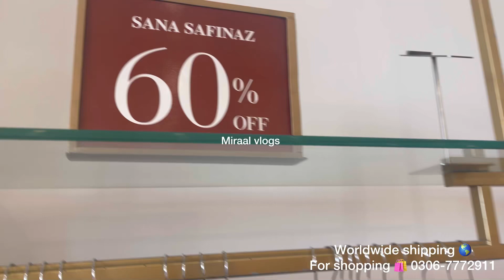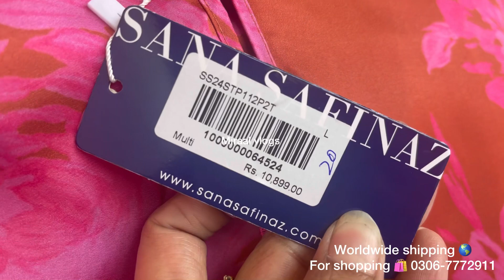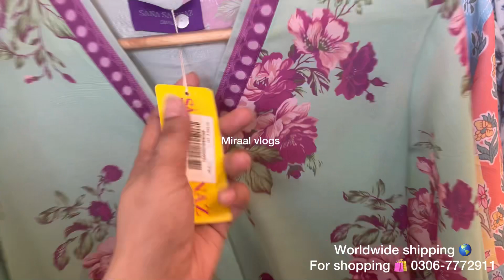Sana safinaz flat 70% off summer ready to wear |12 May 2024